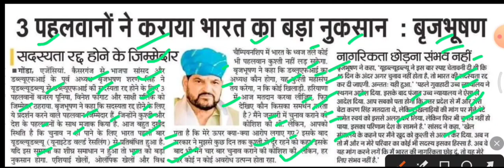बृजभूषण ने 3 पहलवानों को बताया सदस्यता रद्द होने का कारण,wfi news today,brijbhushan latest news